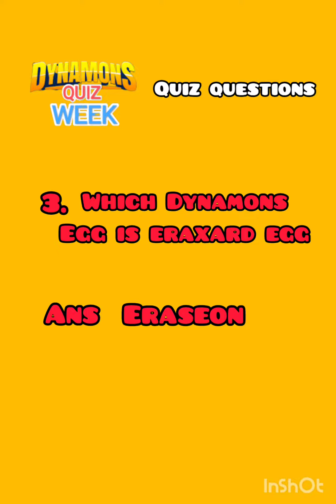Defeating Blaze / Gold city game play part 1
Dynamons Quiz Week question in last part of the video

Genius Infinite Gaming